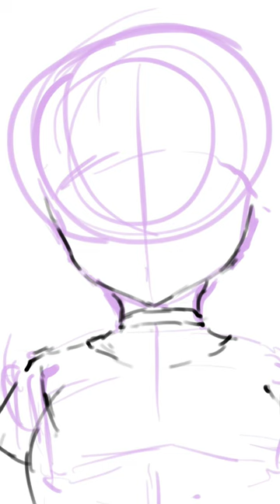Moona Hoshinova Illustration